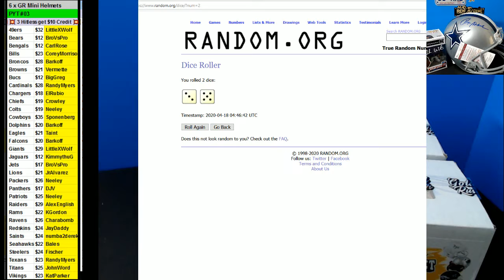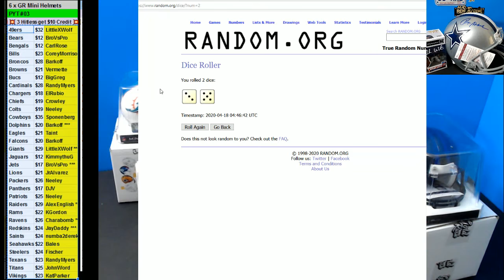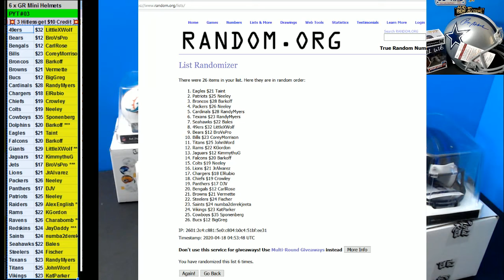04 17 2020 PYT #3 6 x 2020 Gold Rush Mini Helmets